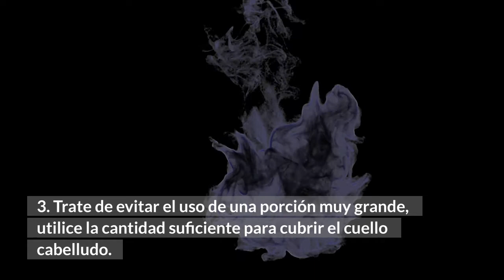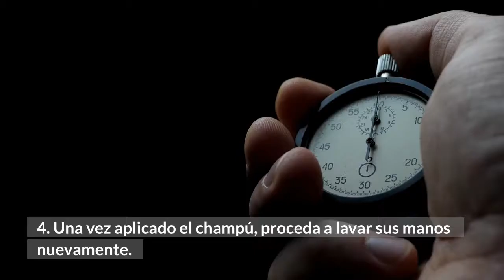💊💉 Cómo se debe utilizar el Shampoo Clobetasol - Paso a Paso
En el video vamos a explicarte como puedes utilizar el Sampoo Clobetasol de forma correcta y efectiva.